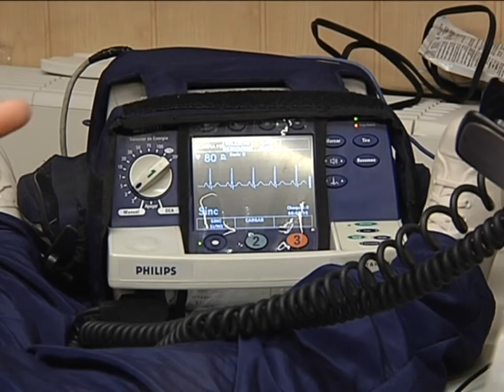¿Sabían que en Europa una de cada mil personas mueren debido a una parada cardiaca?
Y seguimos en el ámbito sanitario. ¿Sabían que en Europa una de cada mil personas mueren debido a una parada cardiaca? Prevenir este drama puede estar en nuestra mano si sabemos actuar con rapidez.
Todos deberíamos saber realizar un masaje cardiopulmonar para poder practicarlo en caso de que sea necesario. No en vano más de 25.000 españoles lo sufren al año y de todos ellos, sólo un 5 por ciento sobrevive, principalmente por ausencia de atención médica.
Por eso es hora de pasar a la acción. Con la reanimación cardiopulmonar logramos esto:
Imitamos, pues, al corazón, y su importancia radica en que podemos mantener los órganos vitales nutridos durante los primeros minutos de parada y así prevenir el fallecimiento.
Lo ideal es que realicemos 30 comprensiones una vez comprobado que el receptor está inconsciente y sin pulso. Además, es preferible  no dejar la reanimación hasta que no lleguen los servicios de emergencia, quienes harán uso de los desfibriladores. Este es, precisamente, un objeto que se está implantando en los espacios públicos.
Este curso que imparte el colegio de enfermería está destinado a profesionales, pero nos recuerda que todos debemos poner nuestro granito de arena en cualquier situación de emergencia. Nos va la vida en ello.